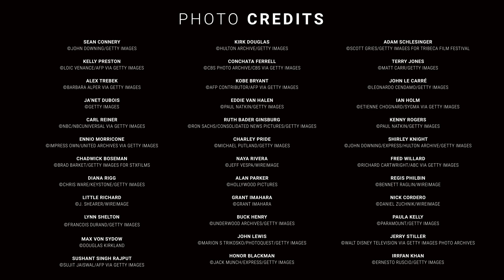In Memoriam 2020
IMDb presents a tribute to those entertainers and public figures who passed away in 2020. 💙